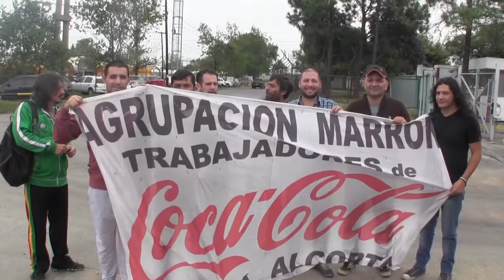Shell: Reinstalación de Gustavo Michel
Tras casi 2 años de lucha, Gustavo Michel, despedido el 30 de abril de 2014, fue reinstalado en su puesto de trabajo.